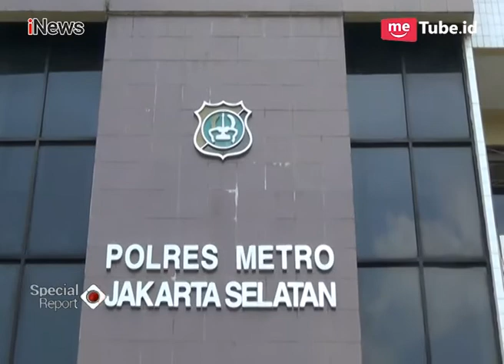Polres Jakarta Selatan Tangkap Pelaku Pedofil Jaringan Internasional - Special Report 08/01